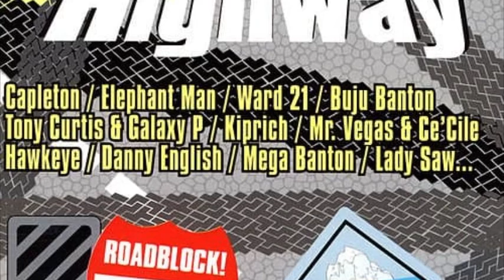Dj Super Leo Kush Presents…Highway Riddim Mix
Riddim Mix